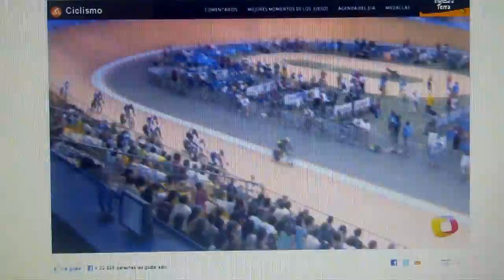jorge perez 2011